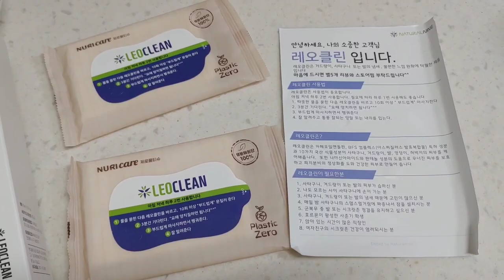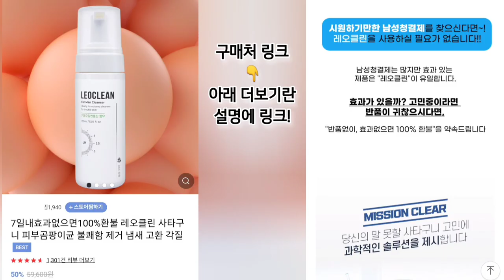레오클린 씻어내는 데오드란트 🍀겨드랑이, 사타구니를 청결하게 쾌적하게!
씻어내는데오드란트 레오클린 으로 암내제거 겨드랑이냄새제거 하고 자신감도 되찾으세요!
ㆍ
😙 구매링크 남길게요